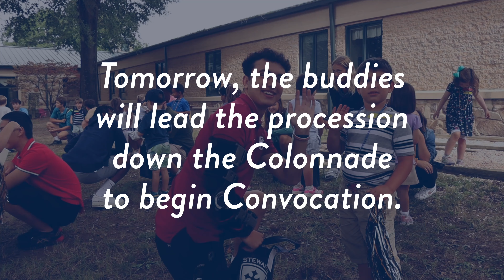JK and K students meet their Senior buddies!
One of Steward’s most beloved traditions began yesterday when JK and K students met their Senior buddies on the Lower School playground!

This was the first of many exciting opportunities the buddies will have throughout the school year to bond and celebrate our 50th.

Tomorrow, the buddies will lead the procession down the Colonnade to begin Convocation.

We look forward to all the fun memories the JK/K and Senior Buddies will make together! 💙💛

📷 Photos are now available in the Community section on Steward Snaps.